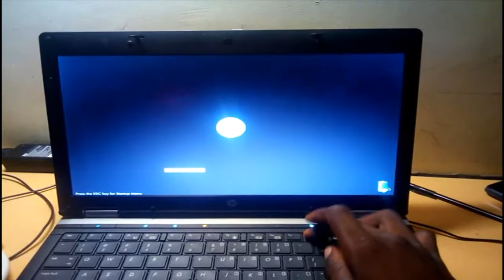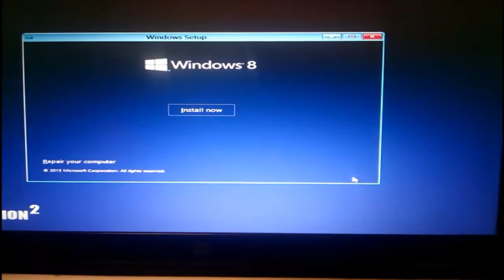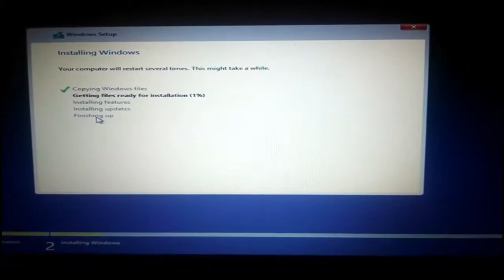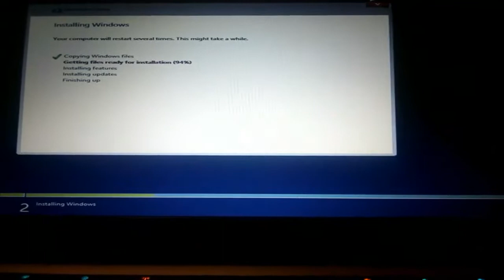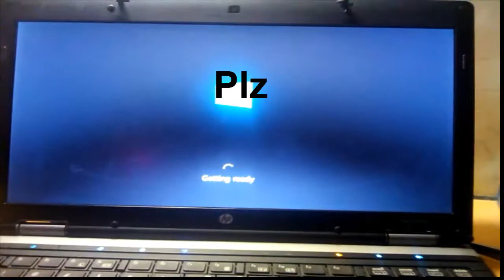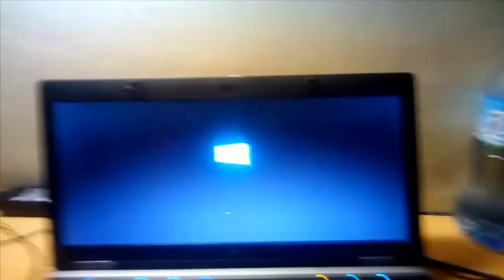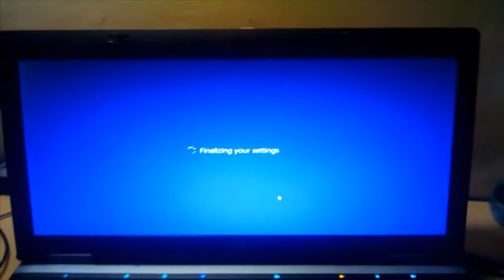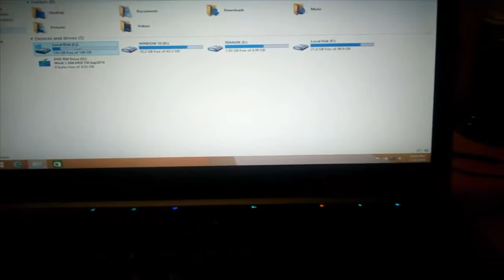HATUA KWA HATUA KU-ISTALL WINDOW window7 /8/10 KATIKA PC YAKO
Jifunze hatua kwa hatua namna ya kuweka au kupiga window7 /8/10 katika PC yako.

VIDEO HII inaelekeza namna ya kuweka window katika PC yako HATUA KWA HATUA  kama kuna changamoto katika ku